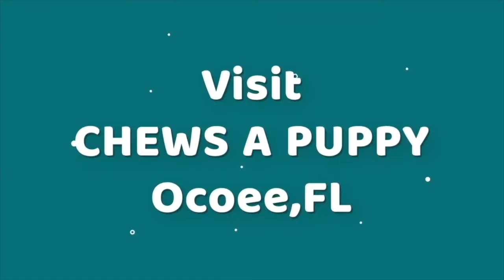Maltese Puppy For Sale | Chews A Puppy